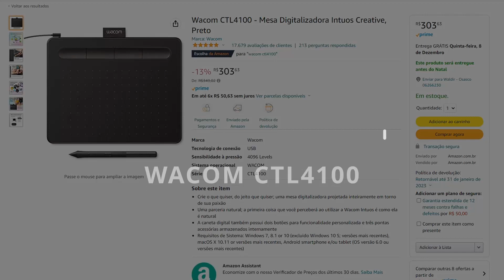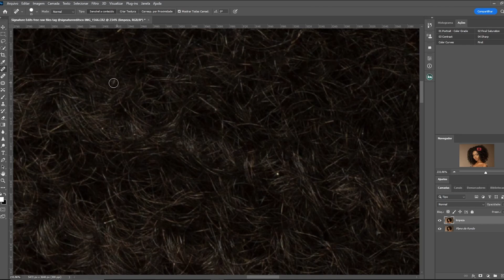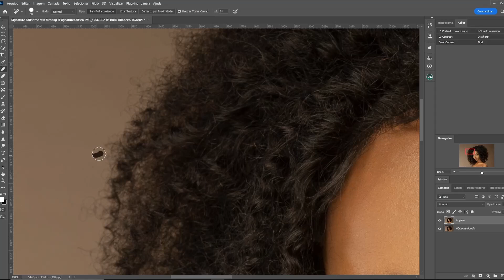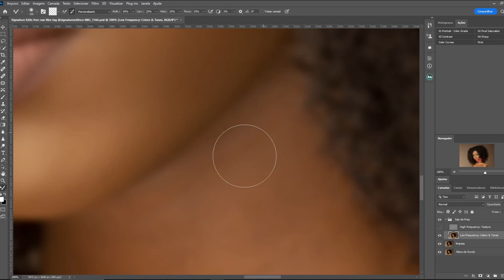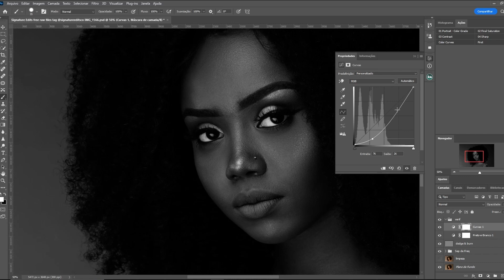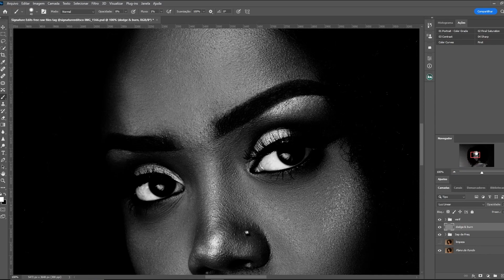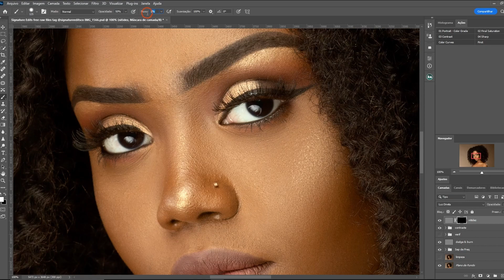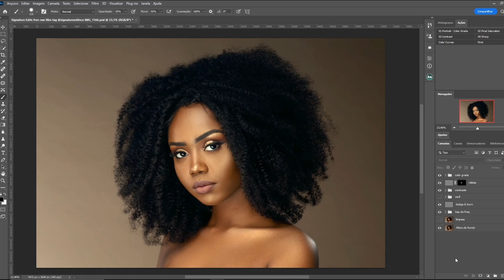Como TRATAR FOTOS no Photoshop - Passo a Passo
"Vou te mostrar o passo a passo de como trato minhas fotos no Photoshop para obter resultados profissionais. Neste vídeo, compartilho as técnicas e ajustes que uso para melhorar a qualidade das imagens, com dicas práticas para quem quer dominar o tratamento de fotos. Se você quer aprender a editar suas fotos no Photoshop, este vídeo é pra você!"

Créditos:
Alguns vídeos e fotos utilizados no vídeo obtidos gratuitamente em Pexels.com

00:00 Intro
00:15 Este vídeo não é para retouchers
00:32 O que você vai aprender
00:50 A mesa digitalizadora que uso
01:05 Fotos (RAW) grátis para prática
01:45 Camera RAW (vem junto com o Photoshop)
02:41 Limpeza
06:05 Separação de frequência / Suavização do tom da pele
12:58 Dodge & Burn / Camada de verificação
17:15 Contraste
18:43 Nitidez
21:15 Color Grade
23:16 Antes/Depois
23:51 Bye